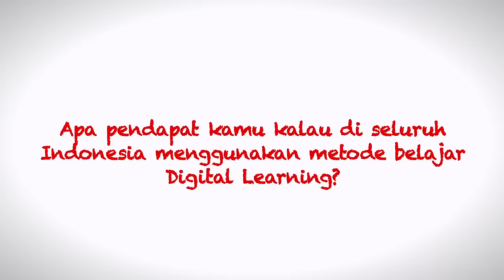Pernah Mendengar Istilah Digital Learning?